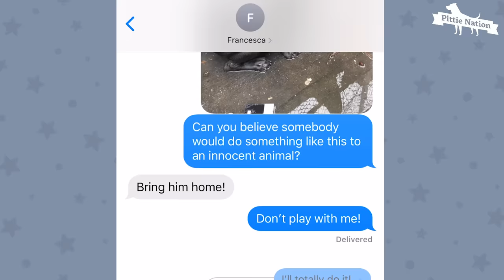Cop Finds A Pit Bull Chained Up In The Rain | The Dodo Pittie Nation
NYPD officer Michael Pascale rescues a chained-up pittie and falls in love. Watch Joey's amazing transformation!

You can keep up with Joey's adventures on Instagram: thedo.do/joey.